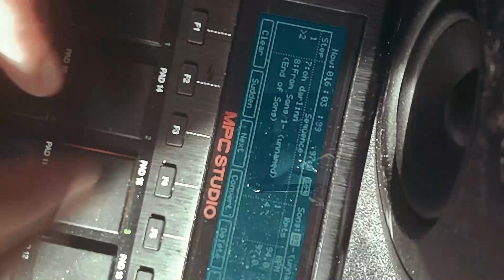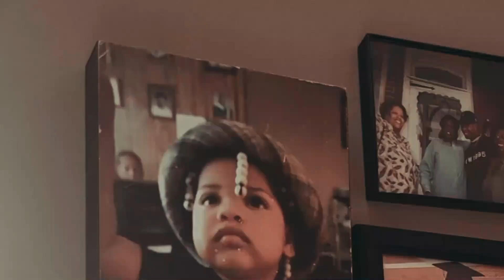LuckeyBoy "Oh Darlin" Beat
A beat for anyone to rhyme to...